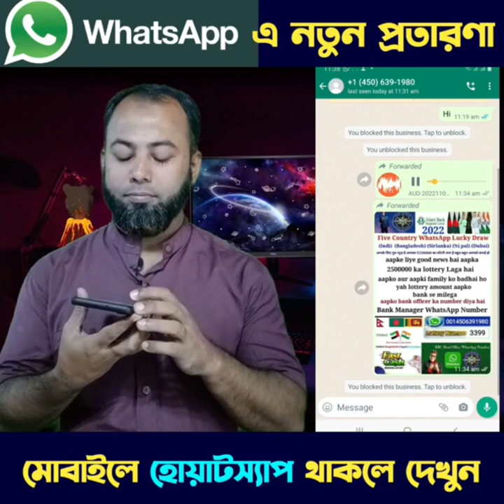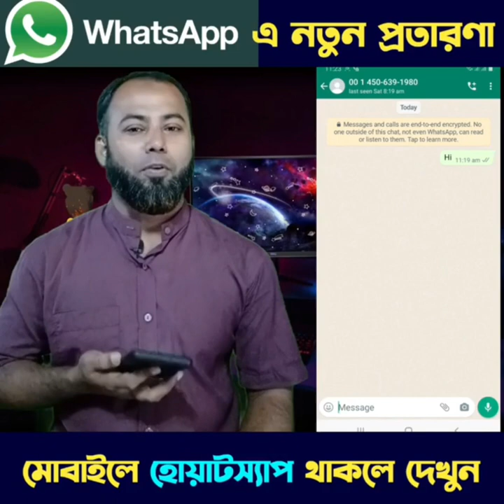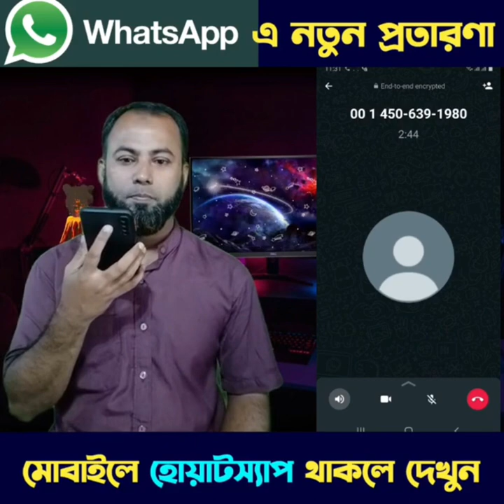মোবাইলে whatsapp থাকলে অবশ্যই দেখুন | কিভাবে ২৫ লক্ষ টাকা পেলাম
whatsapp  apps